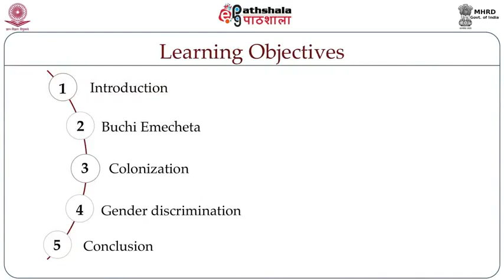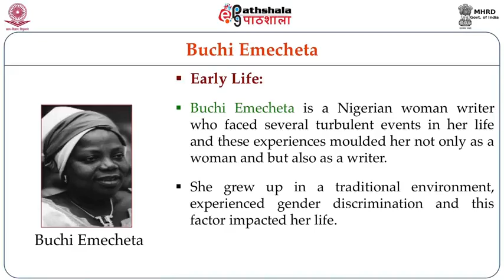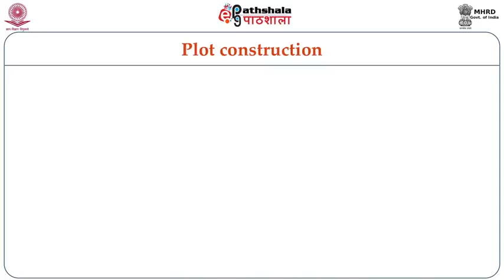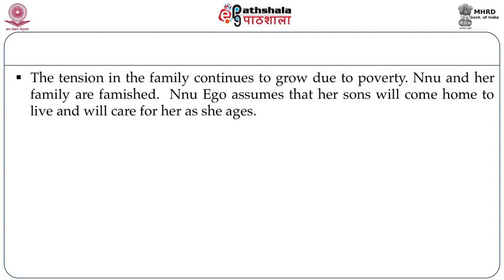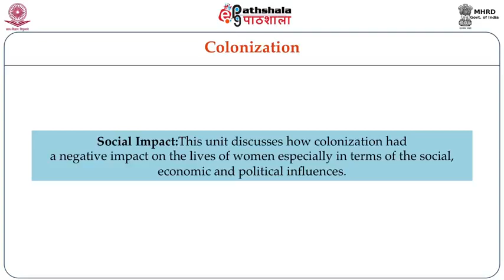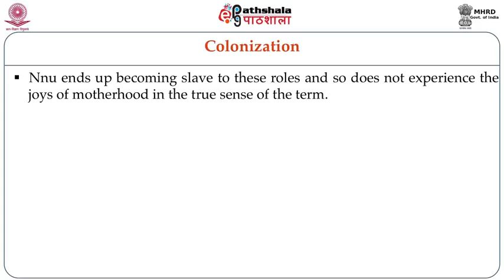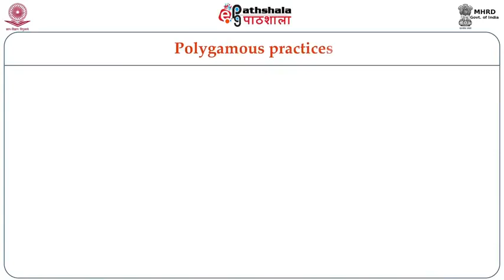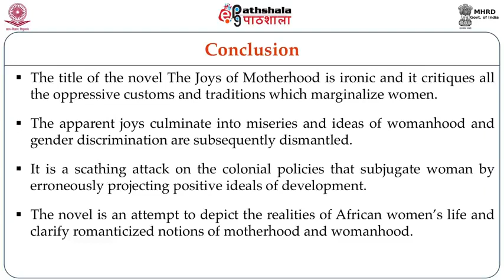Buchi Emecheta The Joys of Motherhood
Subject:-English
P-06. African &amp; Caribbean Writing in English